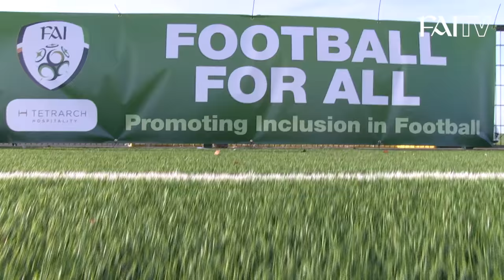Robbie Keane & Damien Duff face the Ireland Amputee Team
Republic of Ireland legends Damien Duff and Robbie Keane joined Noel King and former League of Ireland players, lining up against the Irish Amputee Team, for a challenge game at the FAI's National Training Centre in Abbotstown in December. Duff became an ambassador for the IAFA in 2015 and has been helping raise awareness for the sport of Amputee Football in Ireland ever since.

Music is:"Supersonic"
Written by Guillaume Amphoux
Performed by Gyom
Courtesy of Method House Studios/Position Music